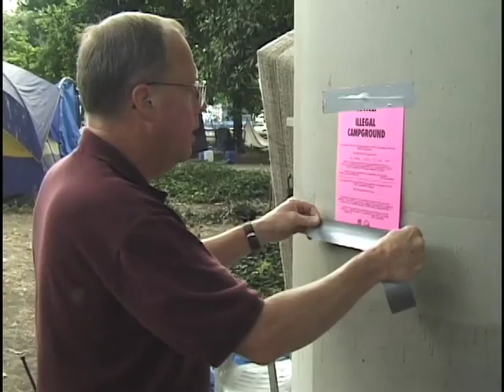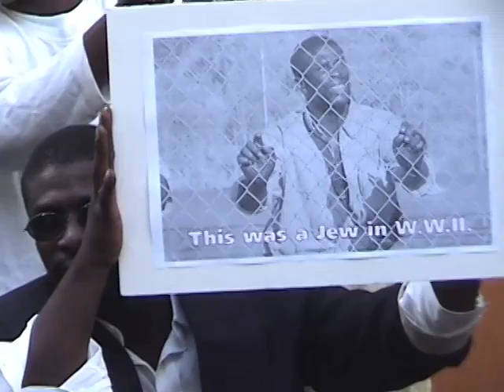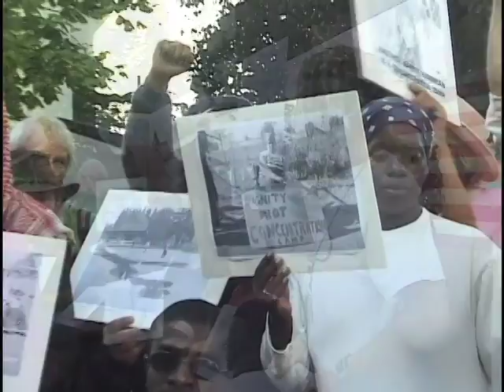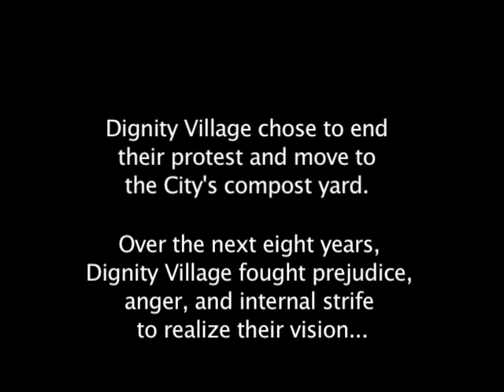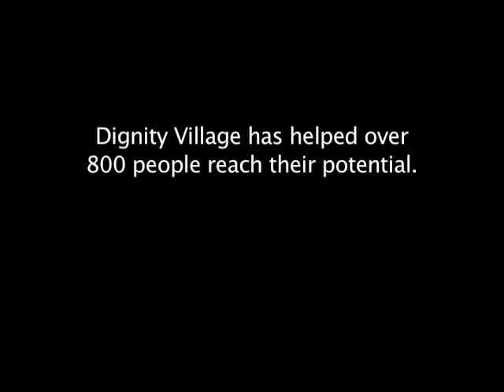Doorways to Dignity documentary trailer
documentary trailer for film "Doorways to Dignity" by Kwamba Productions, about Dignity Village in Portland, Oregon